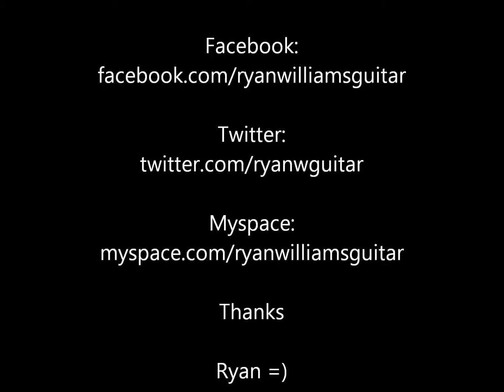Ryan Williams - Oh Girl - 58 of 100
Original song today. This is a song Nick and I wrote a while back but only recently got round to recording it. So here it is. Enjoy!